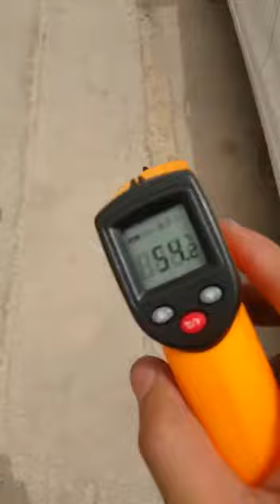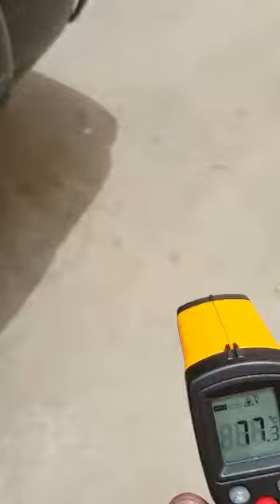حرارة السيارة من لونها car temprature from its colour